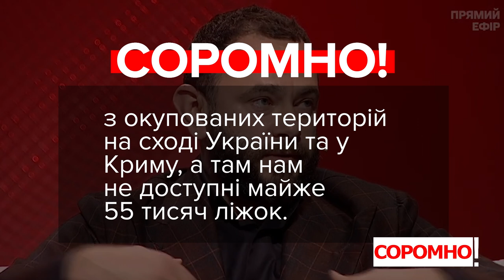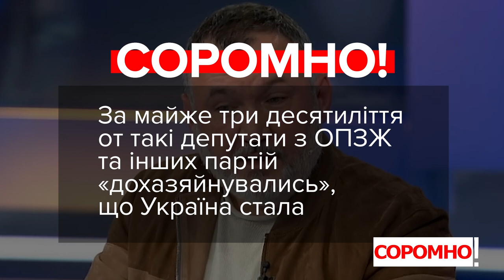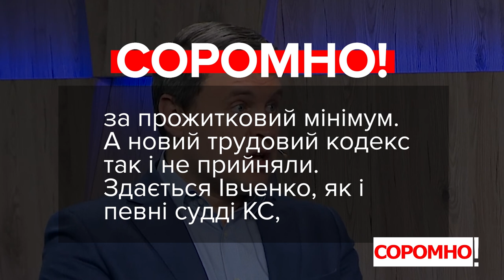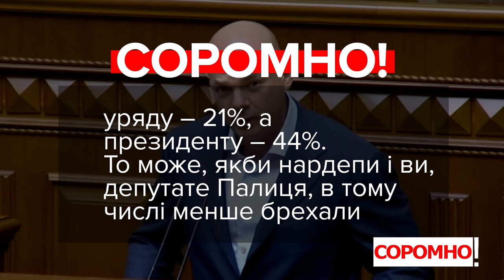VoxCheck & Соромно. Дубінський, Кузьмін, Івченко, Синютка, Палиця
Олександр Дубінський, депутат, фракція «Слуга Народу»:
«Скоречення в три рази (0 2012 року – ред.) ми спостерігаємо за кількістю ліжкомісць в лікарнях. Якщо ви (до Максима Степанова – ред.) вважаєте це ефективною реформою, повідомте, для на це буде чіткою вашою політичною позицією, я хочу її знати».

Ренат Кузьмін, депутат, фракція «Опозиційна платформа – За життя»:
«Україна – це країна захоплена міжнародними шахраями. Потрібно розуміти, що міжнародні мафіозні організації рейдернули, віджали у нас країну. У народу віджали країну, розумієте? Вони захопили владу в країні, поставили на всі ключові пости своїх агентів впливу».

Вадим Івченко, депутат, фракція «Батьківщина»:
«Багато законів, які приймались протягом п’яти років, вони порушують Основний закон. Так склалося, медична реформа, пенсійна реформа, трудовий кодекс».

Олег Синютка, депутат, фракція «Європейська солідарність»:
«За півтора року ви (влада – ред.) довели країну до зубожіння, за півтора року ви не провели жодної реформи».

Ігор Палиця, депутат, депутанська група «За майбутнє»:
«Сьогодні довіра до парламенту – 8 відсотків, довіра до уряду – 6 відсотків, довіра до Президента – 40 відсотків».